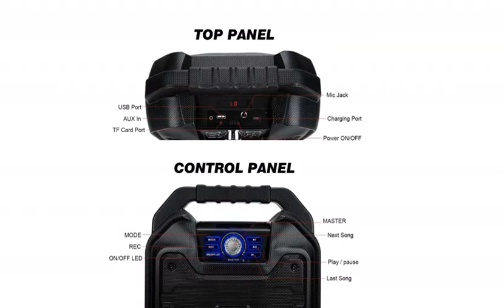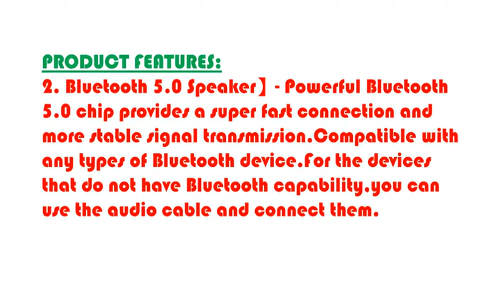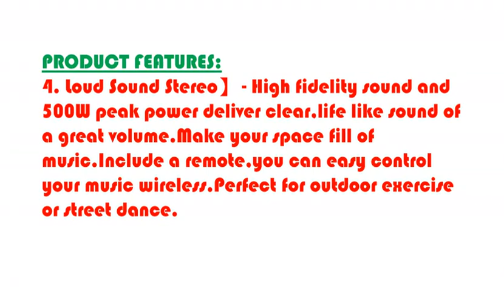JYX Bluetooth Speaker with HD Sound Boombox for Indoor & Outdoor Party Meeting School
JYX Bluetooth Speaker with HD Sound Boombox for Indoor & Outdoor Party
To get Bluetooth Speaker

PRODUCTS DETAILS NAME:
JYX Bluetooth Speaker with Sound Activated Light and Remote, Portable Wireless Speaker Support MIC Input, FM Radio, REC, USB/TF Card, HD Sound Boombox for Indoor & Outdoor Party/Meeting/School
Product Features:

1. 【Portable outdoor Player】 - Comfortable handle and light weight, you can carry your music wherever you go.Built in 5200mAh rechargeable lithium battery that can continuously play for 10 hours when fully charged (Based on 60% volume),make sure your all day usage outdoor without charging.Perfect for joy-ride and outdoor party.
2. Bluetooth 5.0 Speaker】- Powerful Bluetooth 5.0 chip provides a super fast connection and more stable signal transmission.Compatible with any types of Bluetooth device.For the devices that do not have Bluetooth capability,you can use the audio cable and connect them.
3. Karaoke Machine】- Configured with Microphone jack for karaoke.Compatible with both wired and wireless microphone.With the sound activity lights,can give your party an exciting atmosphere and turn your room into an karaoke room immediately.Plug and play,no delays and disturb(Microphone not include).
4. Loud Sound Stereo】 - High fidelity sound and 500W peak power deliver clear,life like sound of a great volume.Make your space fill of music.Include a remote,you can easy control your music wireless.Perfect for outdoor exercise or street dance.
5. More Features】 - Support FM radio and REC,USB/TF card input.FM radio can search and save available stations automatically.By connecting a microphone and plug a usb/TF card,you can record your voice of singing.

 Multi-Function Bluetooth Speaker
4.3lb weight with extremely loud sound,suitable for middle-large occasions.

Designed with anti-slip handle,portable,compact and safe.

With cool background lights to add atmosphere to the activities.

Can connect to the microphone and create your karaoke private room.

PLUG STORAGE DEVICE TO RECORD AUDIO
FM RADIO SEARCH AND PLAY
COOL SOUND ACTIVATED LIGHTS
5200mAh POWERFUL BATTERY

AUX IN

Bluetooth Mode
Built-in bluetooth 5.0 with strong anti-interference ability,easy to connect.Signal range up to 33 ft.Can paired with phone,pad,laptop and more.

AUX IN
Equipped with an audio cable,you can connect it with device which do not have bluetooth functions.

Multiple Microphones
Provide with a 6.5mm microphone jack,use an additional dual-frequency receiver,you can connect more microphones.Share your joy with others.